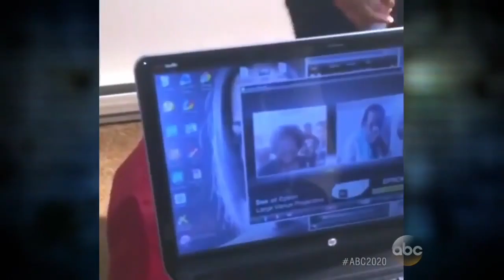Mother's Day | 6 Stories That Will Make You Call Your Mom | ABC News Remix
Six amazing mothers who embody the reason we celebrate Mother's day.

7 Years by Lukas Graham. A mix of Christiania, Copenhagen and Los Angeles is combined to give you a beautiful imagery to help the song along. I really hope .

 Video Director: Spike Lee Video Producer: Alex Wright Video Producer: Kathy Angstadt for Forty Acres & A Mule Filmworks.